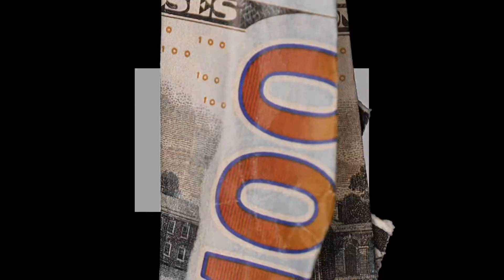Studio Session (Directed by Cam Serpell)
Short B-roll edit I made using my Fujifilm X-H1 with the Fringer EF-FX Pro ii adapted to the Sigma 18-35mm f1.8 Lens. Thanks James for making this possible.